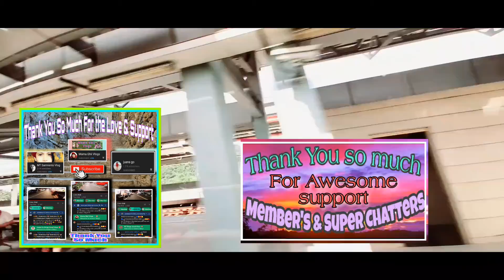🚅SAKAY NA! JOYRIDE PART 2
Taiwan Local train, or ordinary train also called it  "manman" means slowly.  this train runs moderately and stop every station.